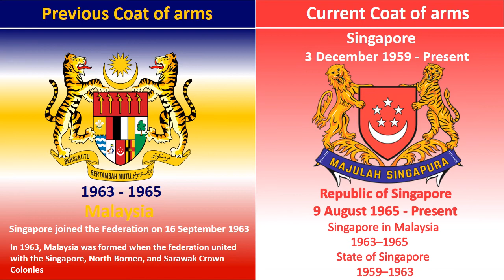Coat of arms of Singapore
Republic of Singapore